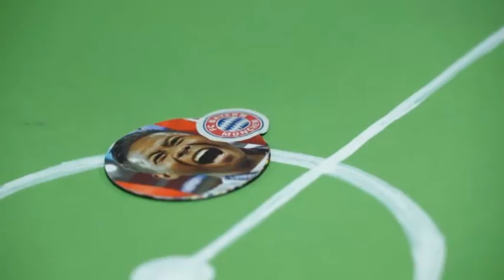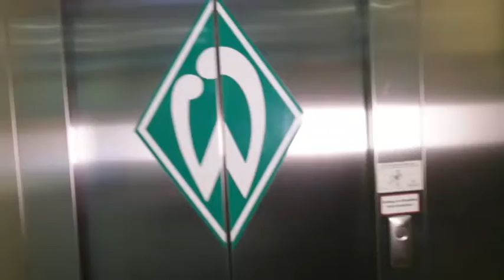Schulfilm-DVD: Und vorne hilft der liebe Gott (DVD / Vorschau)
In seinem Roadmovie "Und vorne hilft der liebe Gott" besucht Filmemacher David Kadel Fußballprofis zu Hause, um mit ihnen über ihr Erfolgsgeheimnis zu sprechen. Jürgen Klopp verrät, warum er immer so gut drauf ist, plaudert über seinen Glauben an Gott und schmettert ungeniert "Beatles"-Lieder. David Alaba parodiert an der Gitarre Reinhard Fendrich und verblüfft mit Geschichten vom FC Bayern-Bibelkreis.

Aber auch die fünf anderen Protagonisten Didavi, Ujah, Schipplock, Kachunga und Roger bieten für die Bundesliga ungewöhnlichen Gesprächsstoff: Sie reflektieren über Werte wie Demut, erzählen vom Scheitern und verraten, welche Denkweise sie brauchten, um das zu erreichen, wovon Millionen von Jugendlichen nur träumen.

102 Minuten mit Fußballprofis, wie man sie garantiert noch nicht gesehen hat!